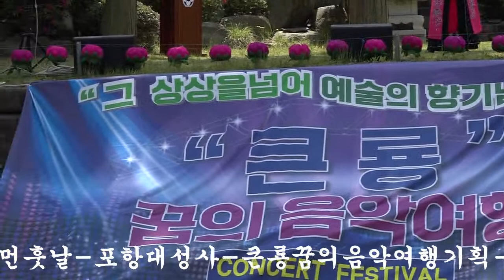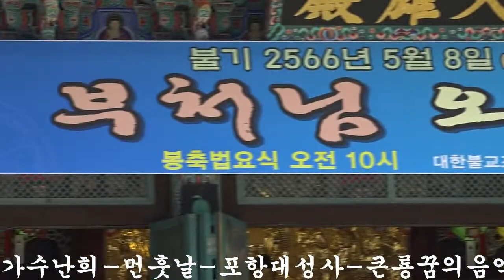가수난희-먼훗날(원곡김미성)포항대성사-큰룡꿈의음악여행기획-주관BIGDRAGON드림예술단-山寺音樂會